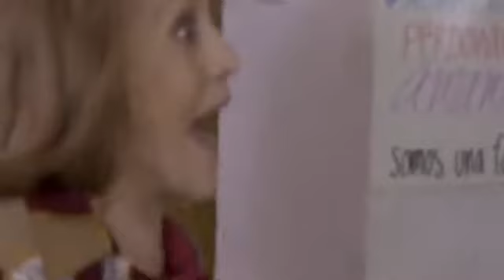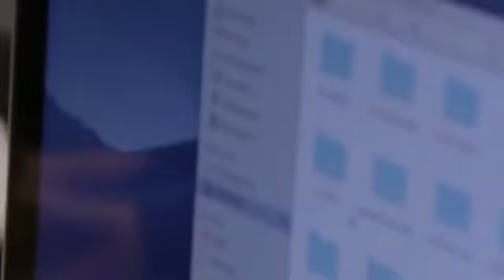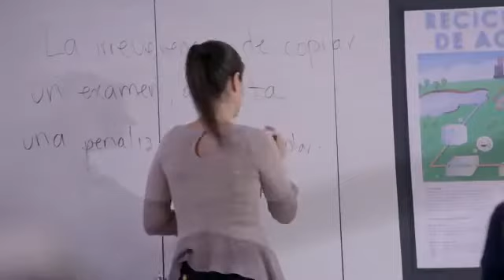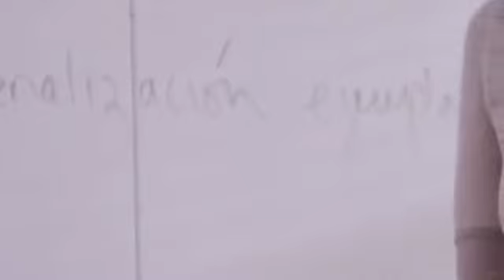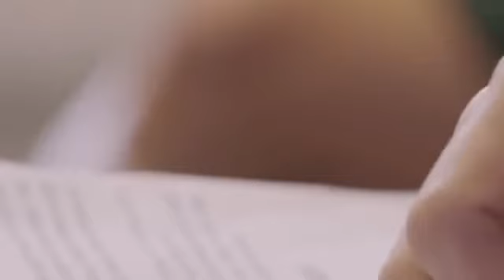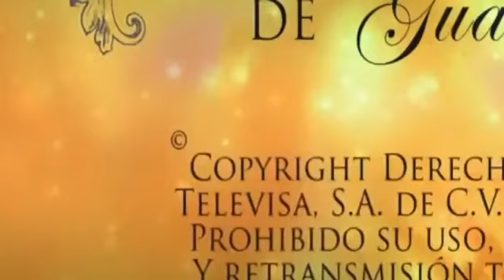La Rosa De Guadalupe- 'Querida Enemiga'